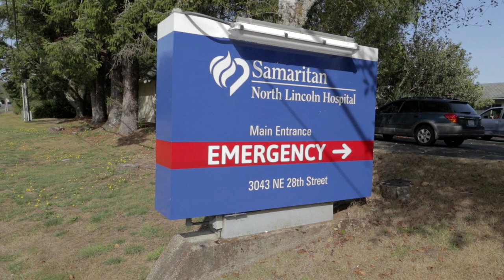Pacific Pearls | Samaritan North Lincoln Hospital - Ceremonial Ground Breaking - Sept. 2017